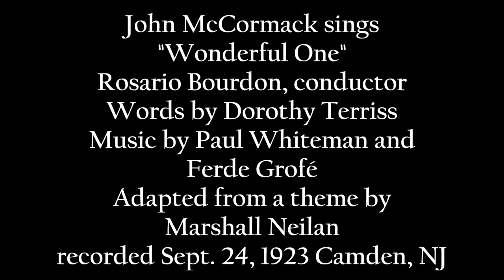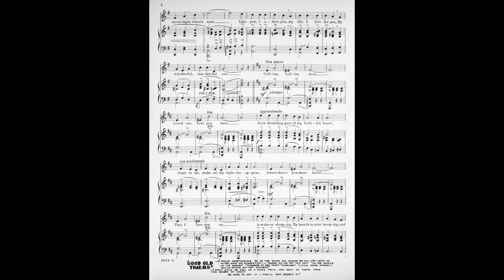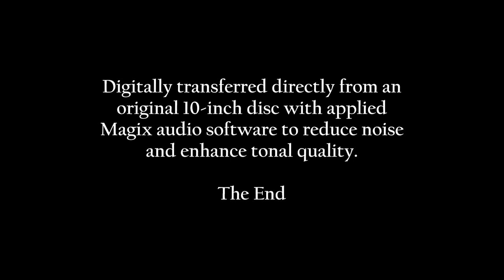John McCormack: 1923 "WONDERFUL ONE" in HD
John McCormack sings "Wonderful One"
Rosario Bourdon, conductor
Words by Dorothy Terriss, Music by Paul Whiteman and
Ferde Grofé. Adapted from a theme by Marshall Neilan
recorded Sept. 24, 1923 Camden, NJ

Digitally transferred directly from an original 10-inch disc with applied
Magix audio software to reduce noise and enhance tonal quality.